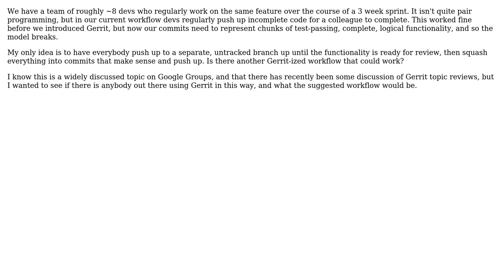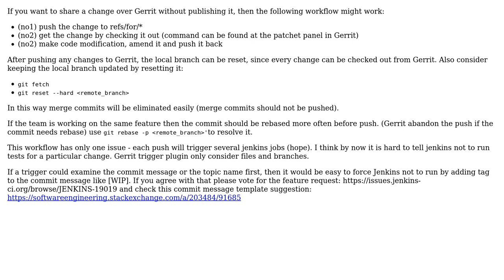Using gerrit (or similar tool) on a team where multiple devs work on a single feature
Software Engineering: Using gerrit (or similar tool) on a team where multiple devs work on a single feature

With thanks & praise to God, and with thanks to the many people who have made this project possible! You are responsible for your own actions.